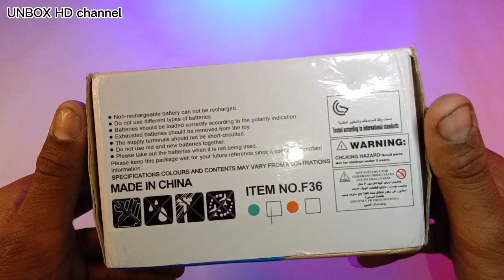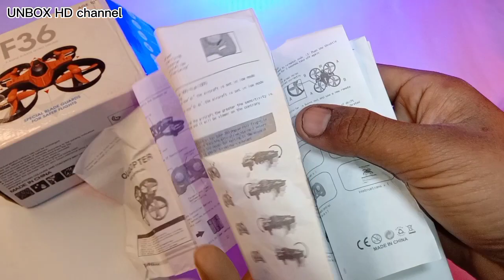best drone in pakistan unboxing|unbox HD channel|f36 DRONE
best drone under 2000 unboxing|unbox HD channel|f36 DRONE

drone unboxing under 1000
drone unboxing under 5000
drone unboxing under 100
camera drone
best camera drone unboxingbest drone in pakistan unboxing|unbox HD channel|f36 DRONE
best drone under 5000 telugu
drones under 2000
best drones
rc drone unboxing,drone unboxing
rc drone unboxing & testing
rc drone unboxing and testing
rc drone
best rc drone
drone in
mini drone,mini drone unboxing
remote control drone unboxing and testing
unboxing
remote control drone unboxing
rc drone with camera,dji mini 3 pro unboxing
dji mini 3 unboxing
remote control drone unboxing video
mini rc drone hx771 unboxing
mini rc drone unboxing and review
unboxing drone